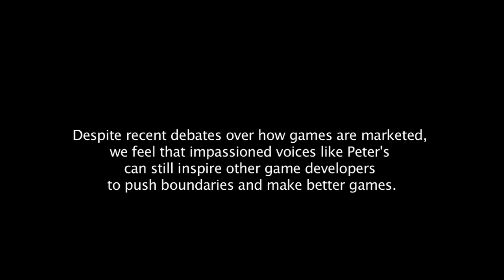Peter Molyneux - Extended "Story of Mojang" Interview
The following is an extended version of Peter Molyneux's interview for our documentary, "Minecraft: The Story of Mojang." It was conducted in 2011 while he was still at Lionhead Studios.

Despite recent debates over how games are marketed, we feel that impassioned voices like Peter's can still inspire other game developers to push boundaries and make better games.